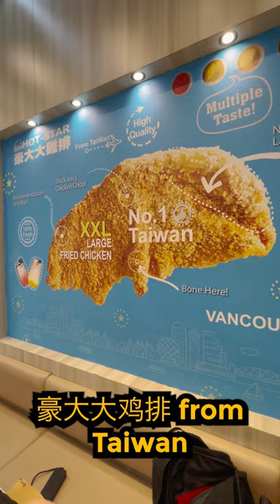The BIGGEST fried chicken ever…🤤food